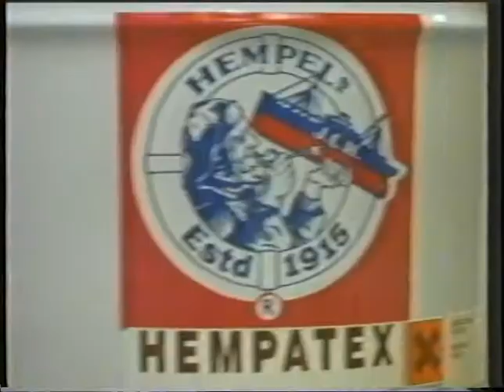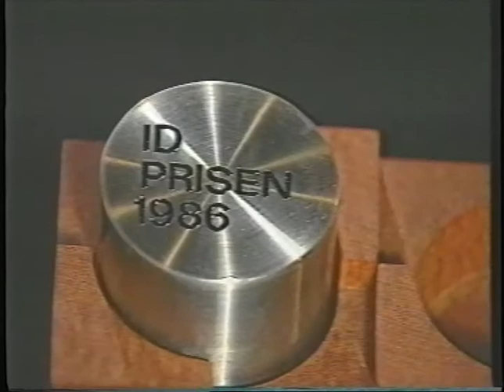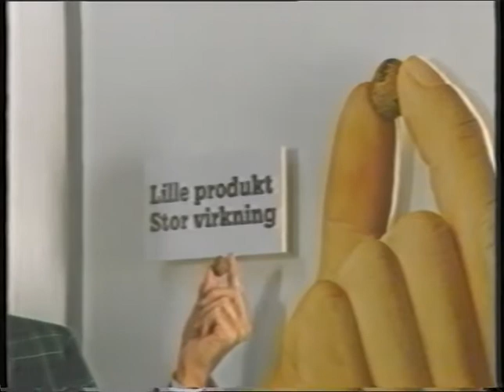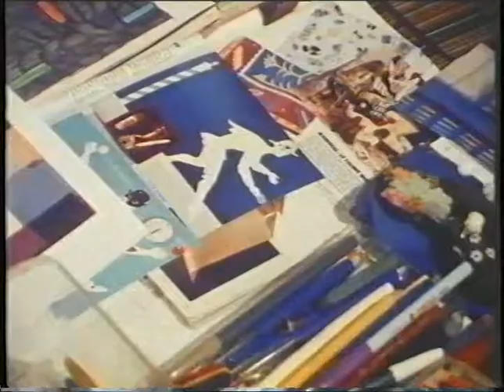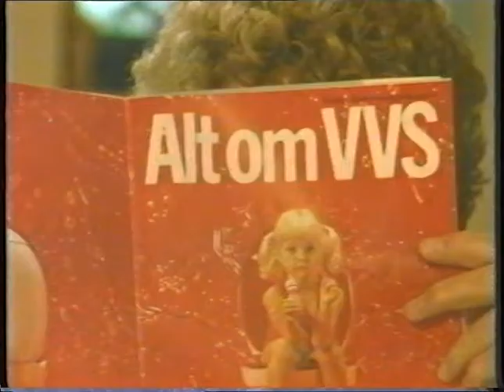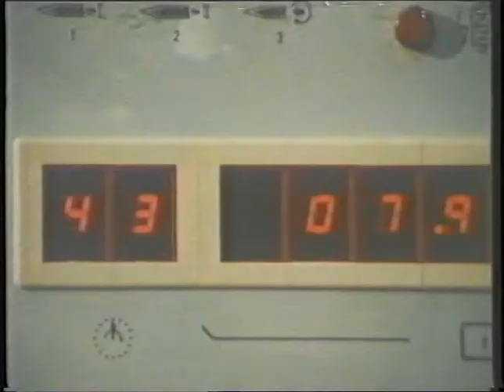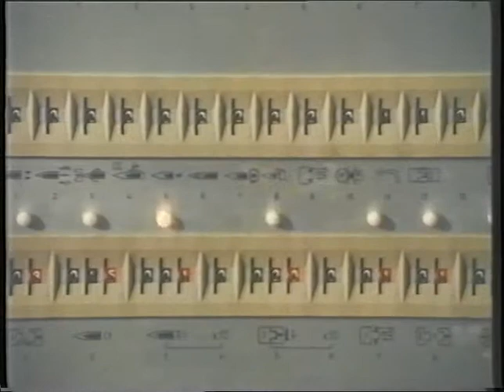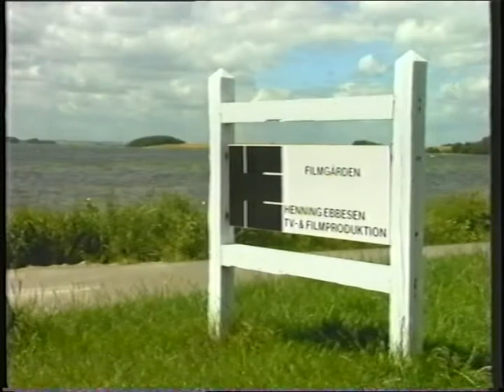HE-TV & Film - Præsentation 1991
Produceret i 1991.
Produceret af Henning Ebbesen TV- & Filmproduktion.